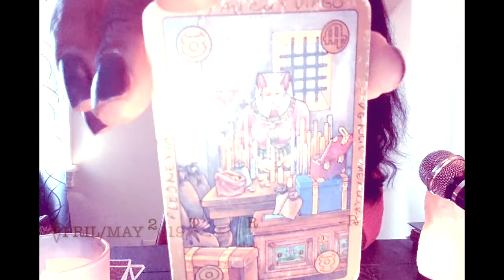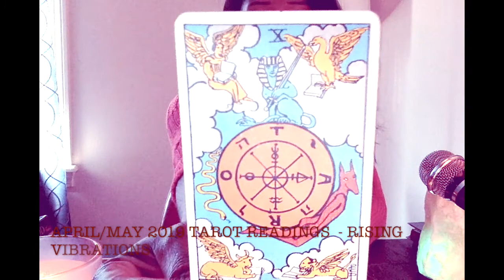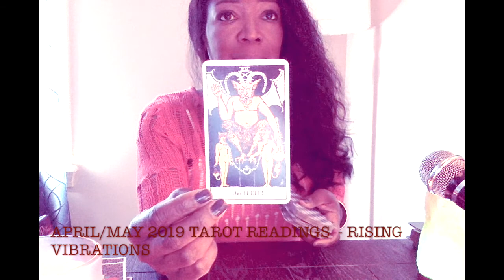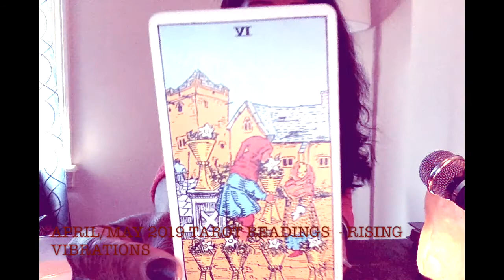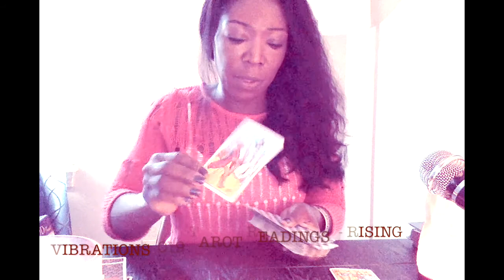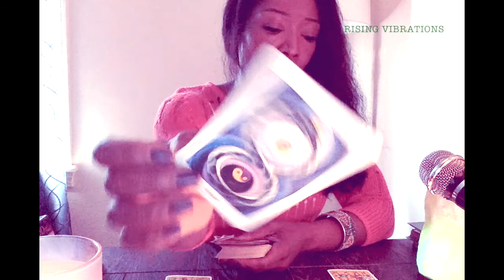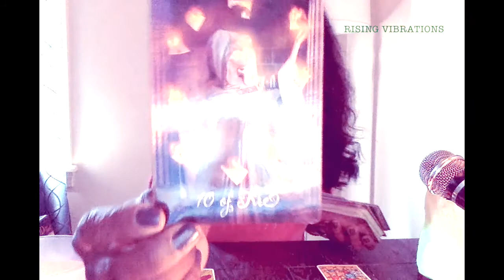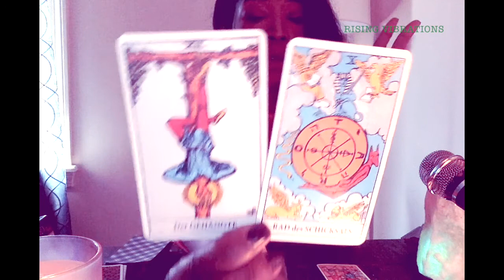LIBRA MAY 2019 TAROT | FULL MOON | A NEW DAY, HIGHER GROUND, WAYS TO WIN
BASED ON FULL MOON IN LIBRA